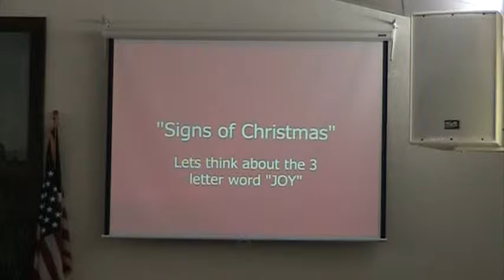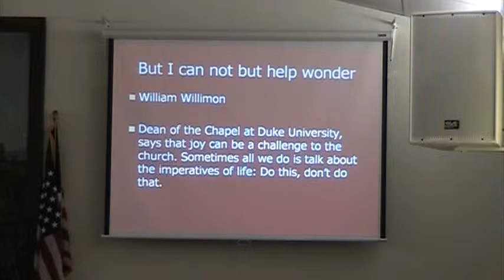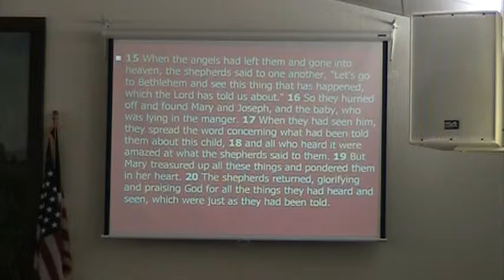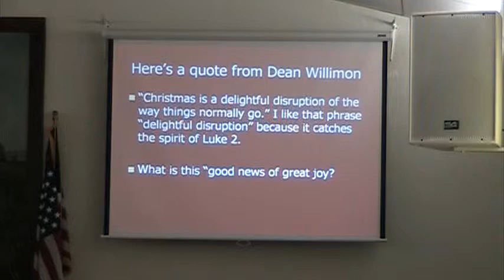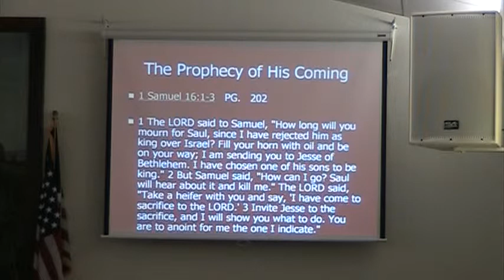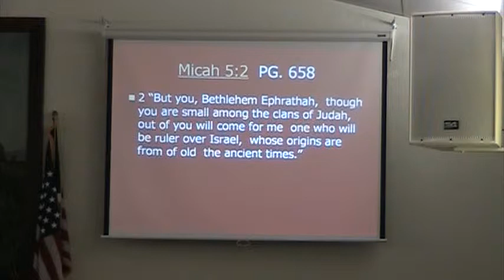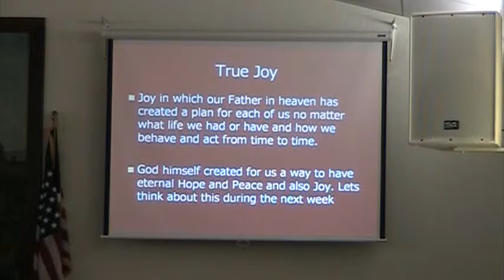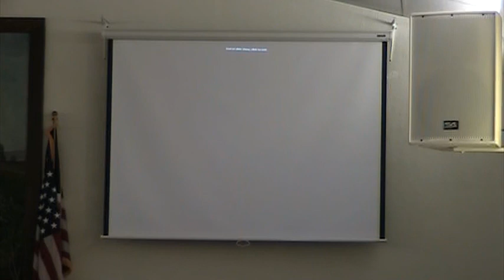AUB Church Sermon 12-15-13